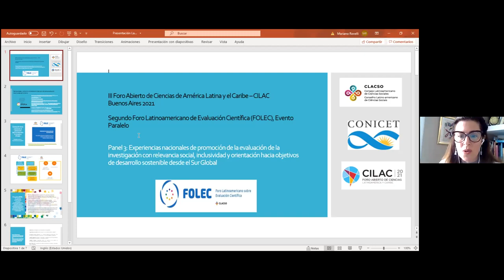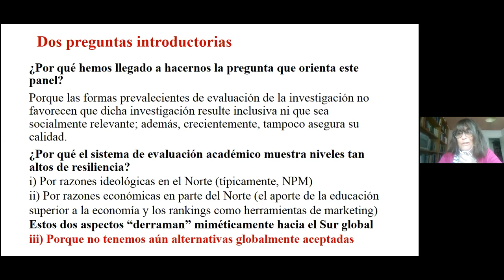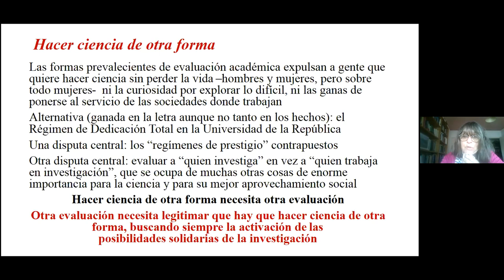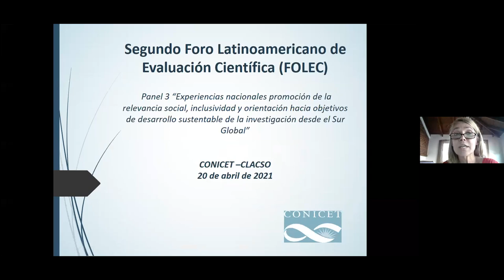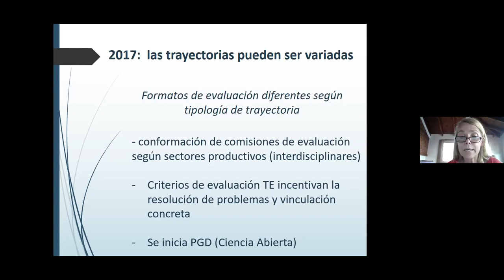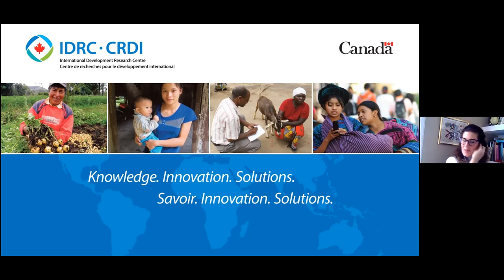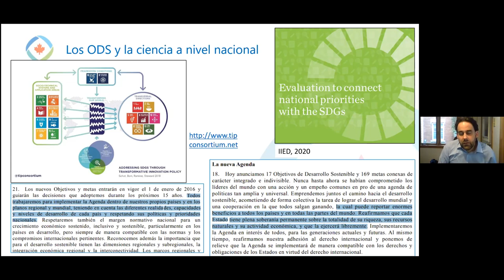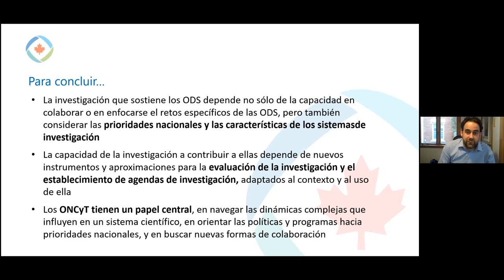III Foro Abierto de Ciencias de América Latina y el Caribe – CILAC Buenos Aires 2021 - Panel 3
III Foro Abierto de Ciencias de América Latina y el Caribe – CILAC Buenos Aires 2021. Segundo Foro Latinoamericano de Evaluación Científica (FOLEC)

Miércoles 28/4. 4pm a 6.30 pm (UY/ARG)

Panel 3: Experiencias nacionales de promoción de la evaluación de la investigación con relevancia social, inclusividad y orientación hacia objetivos de desarrollo sostenible desde el Sur Global

Organizan

Consejo Nacional de Investigaciones Científicas y Técnicas de Argentina (CONICET)
Consejo Latinoamericano de Ciencias Sociales (CLACSO)